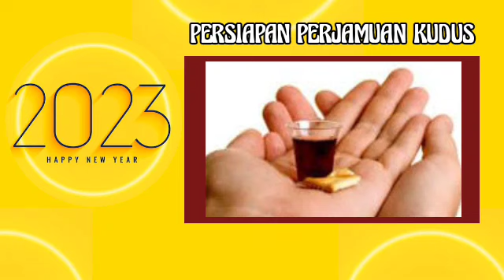SAPAAN FIRMAN ANAK GKI N | 30 DESEMBER 2022